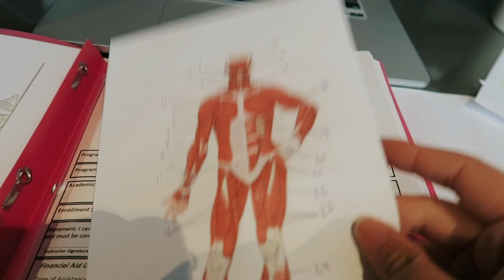Study With Me (How to Study by Yourself) + Our Barstools Arrived! | Vlogmas Day 13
So in this vlog I study for a few quizzes coming up and then I share our new barstools! I also share how I study, like tips and tricks for studying on your own.

❥  Alex